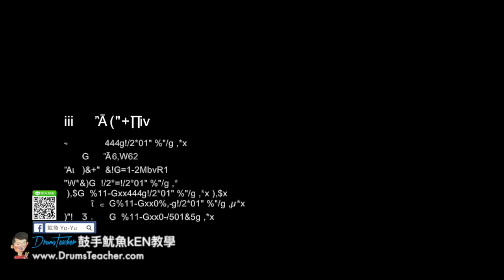【爵士鼓手魷魚kEN®】🥁🎼DrumsTeacher.com™🎶表演.課程 (2018-05🎵爵士鼓學員；音樂打擊團體課程- 樂器 ) Drum Cover SparxStix 發光鼓棒